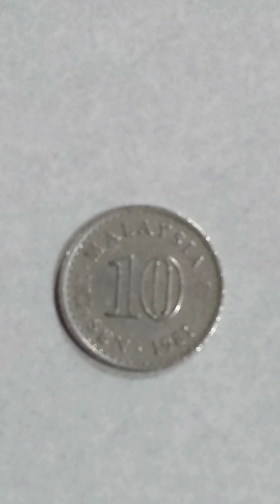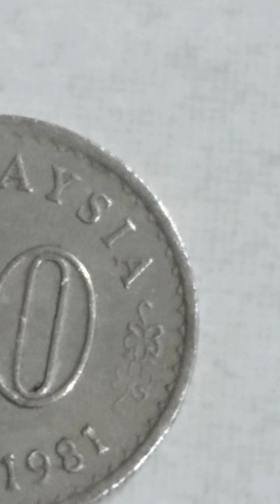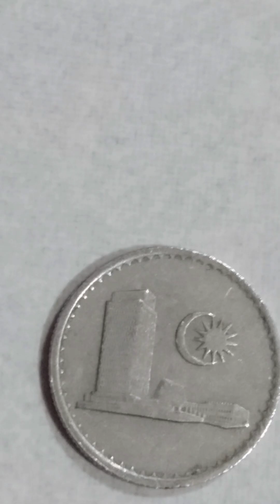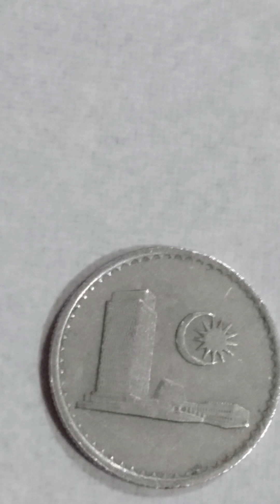lelong 10 sen 1981,CUPRONICKEL =RM100... MAJIKAN PATUT BANTU PEKERJA DI MASA SUKAR INI..